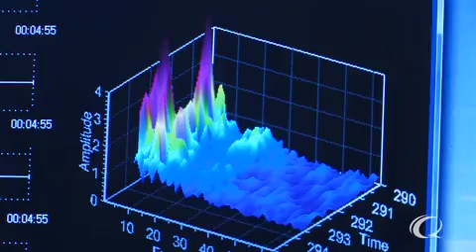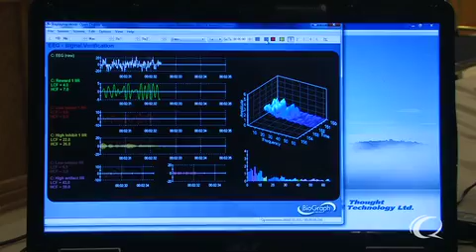BrainFit Technology Review with Dr. Tim Merrick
In this video, Dr. Tim Merrick talks about the technology and benefits of using the BrainFit to train the subconscious mind. Watch how a person can easily transition into deep levels of relaxation as their brain is guided into the alpha and theta brainwave frequencies.